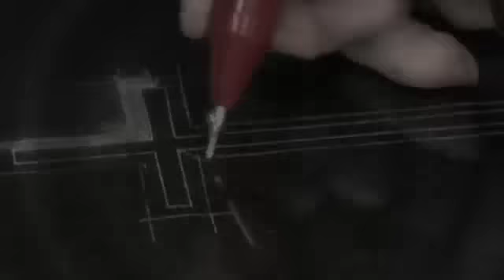Tattoo Artists'...New Art Opportunity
Tattoo artists looking for a new outlet for their art should check out the headstone etching field.Learn to tattoo the stone! Check out my 4 DVD step-by-step videos and learn to make big money in an exclusive art field. Visit my web site for FREE Info today!